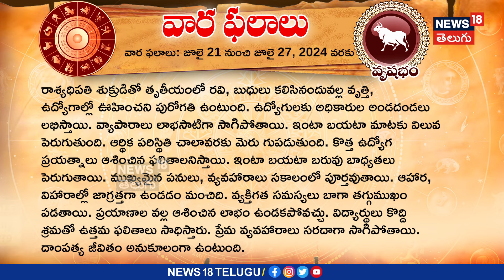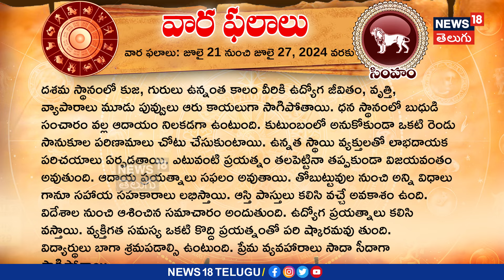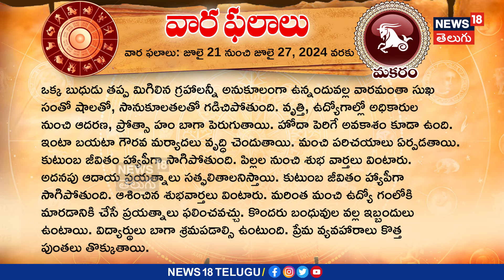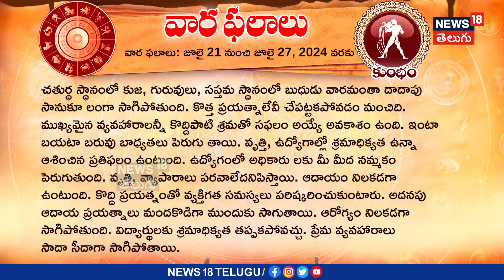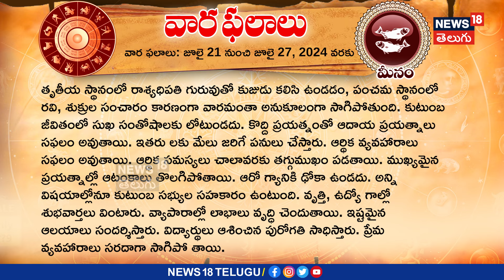Weekly Horoscope | వార ఫలాలు: జూలై 21 నుంచి జూలై 27, 2024 వరకు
శ్రీగురుభ్యోనమః 21 July 2024 ఆదివారం స్వస్తిశ్రీచంద్రమాన క్రోధినామసంవత్సర దక్షిణాయనం గ్రీష్మ ఋతువు ఆషాడమాసం
శుక్ల పక్షం